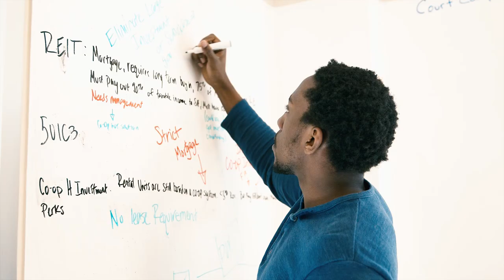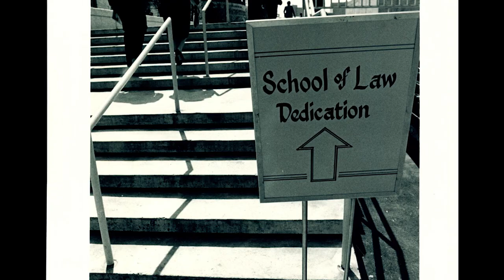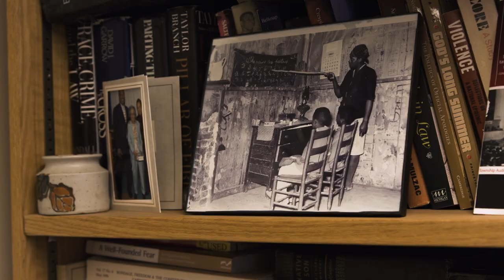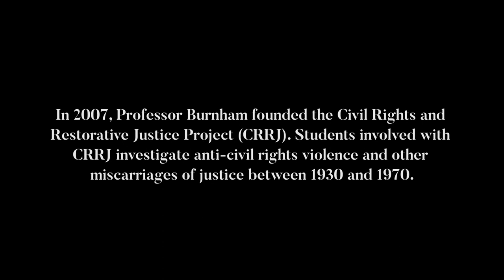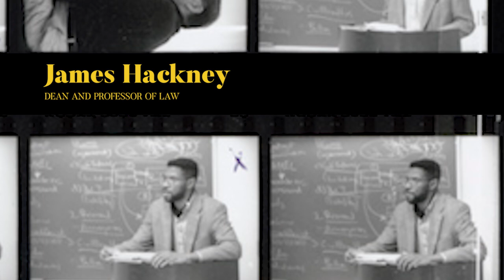Northeastern University Law School 50th Anniversary Documentary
Northeastern University's Law School celebrated 50 years and this video explores some former student's adventure in the law school.

Produced by Jairus Davis & Andy Robinson
Edited by Andy Robinson
Shot by Jairus Davis